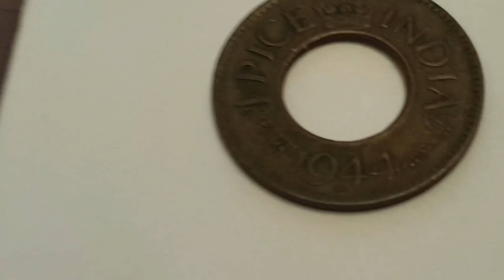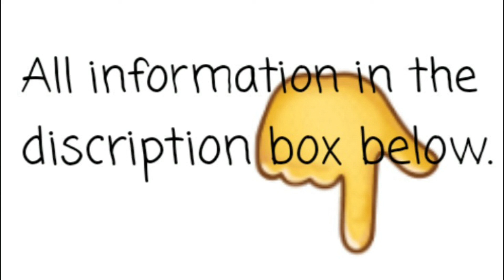India 1944 1 Pice Coin George VI High Crown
India

King George VI

1944 - 1 Pice - Circulated High Crown Variant
Bronze

Obverse Engraver - Albert Pearson Spencer
Top Outer Ring - 1 PICE Crown INDIA
Bottom Outer Ring - एक पैसा / 1 Pice
Bottom Outer Ring - 1944 L ( Coin featured in this video )
Bottom Outer Ring - 1 Pice / ایک پیسه

Reverse Engraver - Albert Pearson Spencer
Outer Ring - Decorated in Wreath

Thickness -  mm
Edge - Smooth

Minted by - L = Below Date on obverse side,Lahore, Pakistan
Proof -

Notes - There are 3 Types of crowns to look for
Flat Crown, High Crown, Round Crown

Other Mints to look for with coins
 Kolkata / Calcutta / Murshidabad, India (1757-date)
· Pretoria, South Africa (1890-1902; 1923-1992)
• Mumbai / Bombay, India (1829-date)
L (raised “L” below the date) Lahore, Pakistan

King George VI
George VI was King of the United Kingdom and the Dominions of the British Commonwealth from 11 December 1936 until his death in 1952. He was concurrently the last Emperor of India until August 1947, when the British Raj was dissolved.

Born - 14 December 1895, York Cottage
Died - 6 February 1952, Sandringham Estate
Full name - Albert Frederick Arthur George Windsor